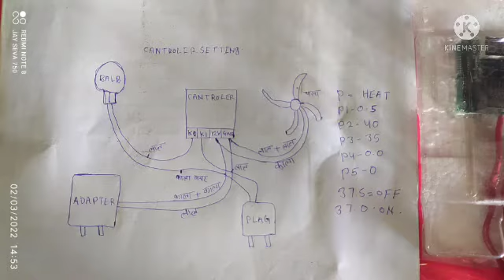हाउ टू मेक इनक्यूबेटर एट होम घर पर इनक्यूबेटर कैसे बनाएं making incubator at home